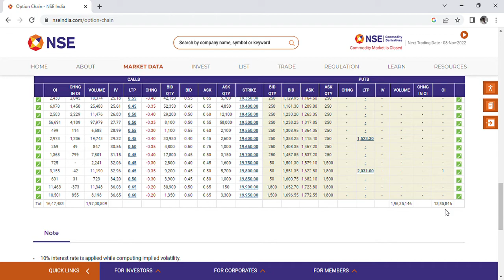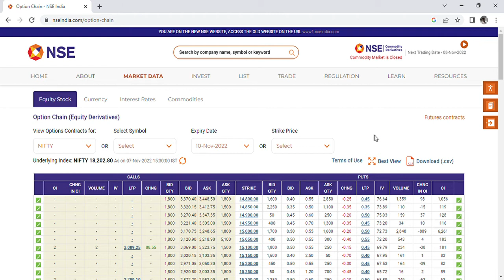Option Chain on National Stock Exchange (NSE) of India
This Video shall give the detail view of option chain and how to read it on  NSE website. Given in a very simple manner for all the budding option traders.